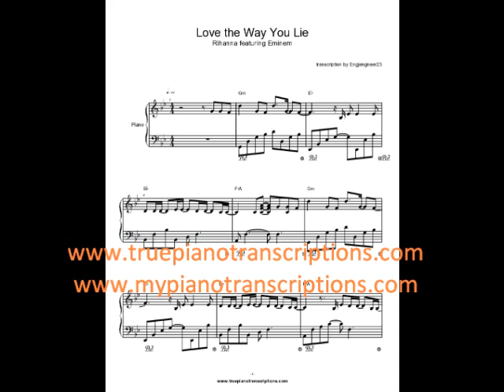Love the Way You Lie Rihanna Eminem Sheet music